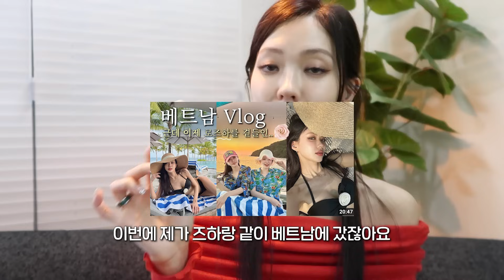광고NO! 보물찾기 해서 찾아낸 보물템들✨ 존맛탱 간식•뷰티템•패션템 까지❣️ 찐 추천템 갑니다아~!!(Eng)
00:00 오프닝

🍴간식
01:25 구운마라링
03:13 하이디라오 마라펀 누들면

💄뷰티
04:54 마녀공장 비피다 마이옴 콤플렉스 앰플
06:59 마몽드 로즈 파하 리퀴드 마스크
09:44 에이피알 메디큐브 에이지알 부스터 프로 (제품제공)
14:40 글린트 스틱 하이라이터 02 밀키문

👚패션
17:07 클라따 (품절ㅠ)
19:49 자라 넥타이 목걸이 (품절ㅠ)
20:45 자라 하트 벨트
22:11 자라 벨트